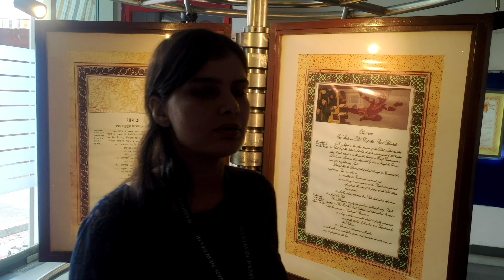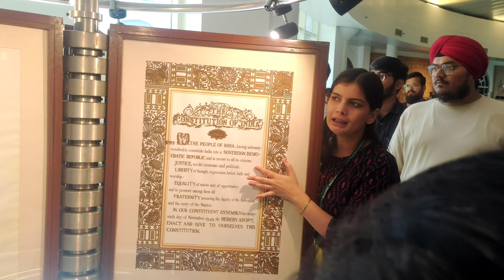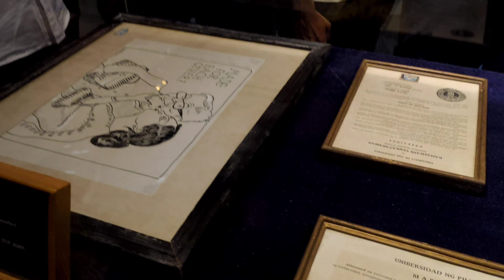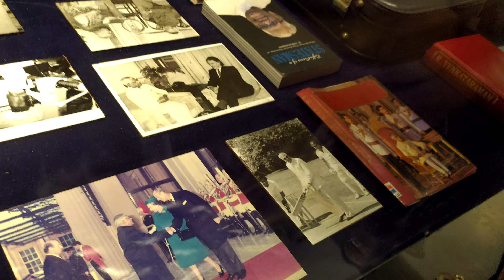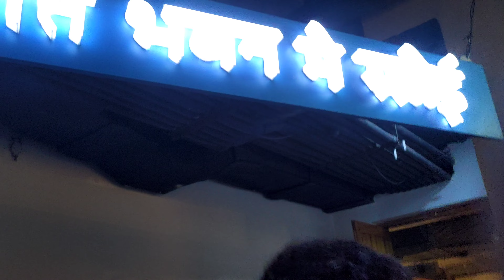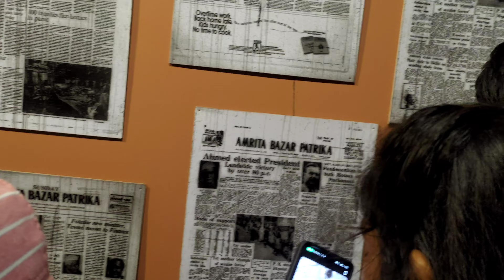Rashtrapati museum🚘 ki full video 📷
Hello, friends